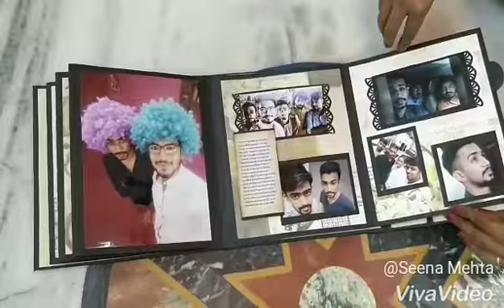Special scrapbook❤️❤️❤️For more details click on the descriptio.